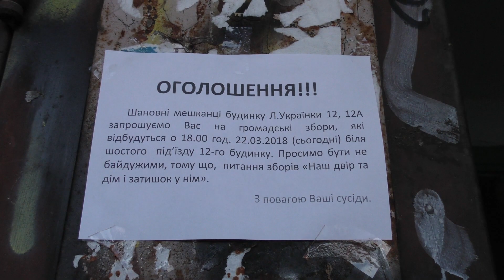У новобудові — реконструкція, у сусідів — потріскані стіни. Калушани вимагають реакції влади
Мешканці одного з будинків на проспекті Лесі Українки змирилися з новобудовою, яку до них "приклеїли". Але, коли власники одного з приміщень у цій новобудові взялися за реконструкцію, — насторожилися. Як з'ясувалося — недаремно: будівельники взялися вибивати вікна у фундаменті, та двері — впритул до газової труби і вікон мешканців. Мешканці кажуть, що тут буде супермаркет АТБ. Більше читайте за посиланням